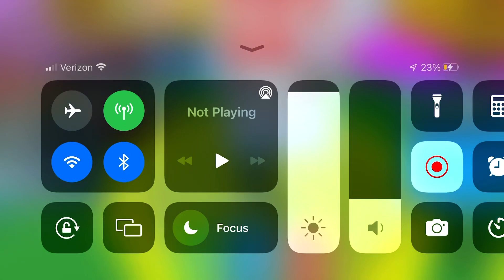Crafting Cable Spirit in Clicker Simulator